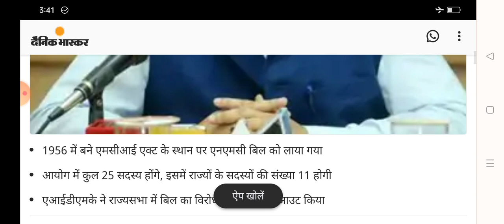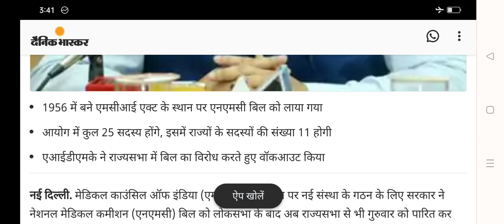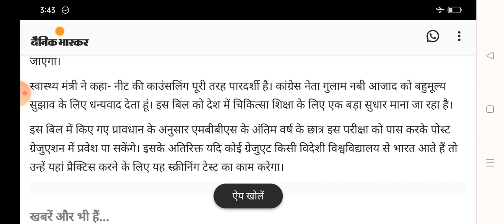good news | NMC bill pass | NMC new official notice on NMC bill | what is NMC bill | NMC बिल पारित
नेशनल मेडिकल कमीशन बिल पारित
500 से कम MARKS पर कौन सी काउंसलिंग में भाग लें
400 से 500 मार्क्स के बीच कितना रैंक आएगा, कौन सा कॉलेज मिलेगा || neet marks vs rank | neet UG 2022
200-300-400 मार्क्स हैं तो कौन सा कॉलेज मिलेगा || कम मार्क्स में आप क्या करें?